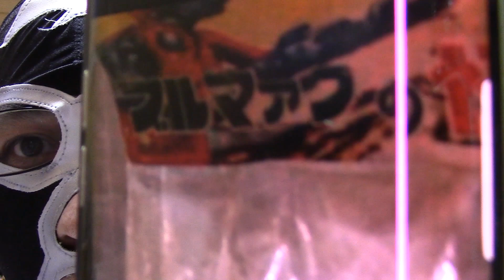【速報！】本日から数量限定で販売開始！【イナワシロン】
今日から数量限定であのイナワシロンが当たるくじが販売開始！
動画で説明していたくじの中身については色々と変更があったので注意して下さい！